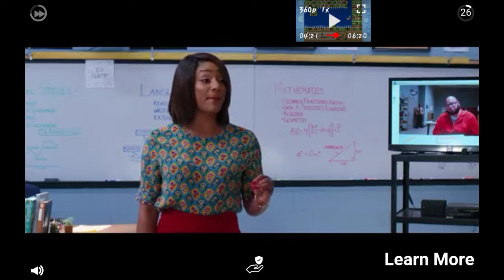A pixel gun 3D video